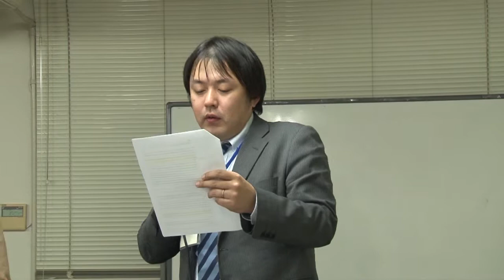大腸がん「ディスカッション」工藤 敏啓 先生（大阪大学医学部附属病院 先進癌薬物療法開発学寄附属講座）【大阪オンコロジーセミナー Meeting the Cancer Experts 3回】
2018年3月9日(金)開催
大阪オンコロジーセミナー Meeting the Cancer Experts

【第3回　大腸がん】ディスカッション
司会
がん情報サイト「オンコロ」責任者
可知 健太

パネリスト
大阪大学医学部附属病院 先進癌薬物療法開発学寄附属講座
工藤 敏啓 先生

認定特定非営利活動法人 西日本がん研究機構 事務局長
武田 晃司先生